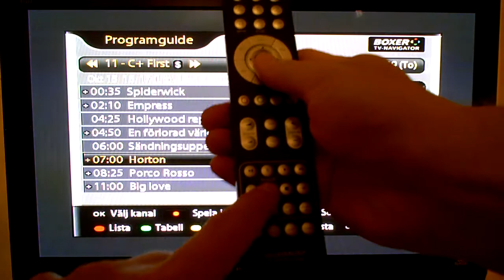Boxer Navigator inspelning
Så här enkelt spelar man in med Boxer Navigator och en inspelningsbar Digitalbox